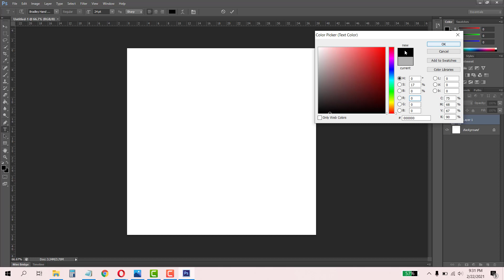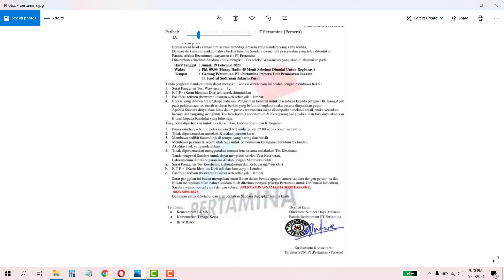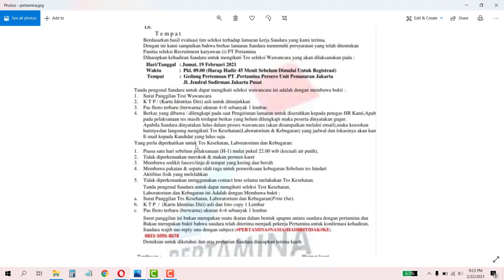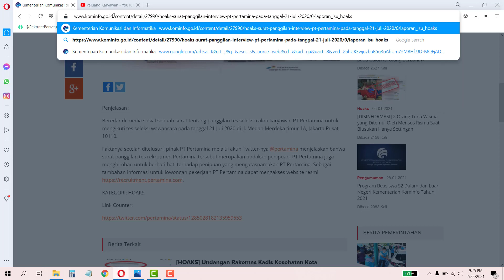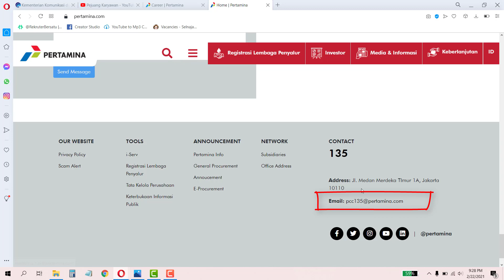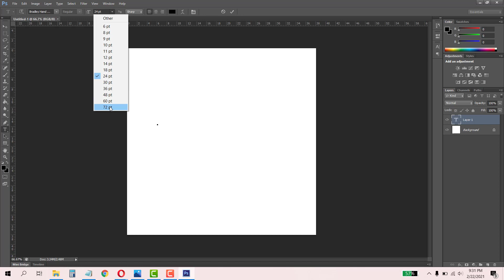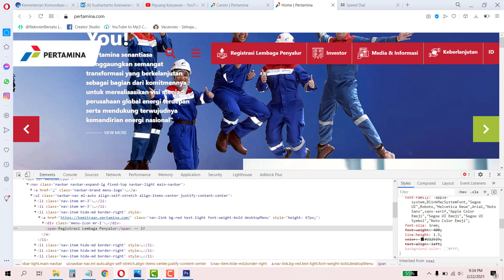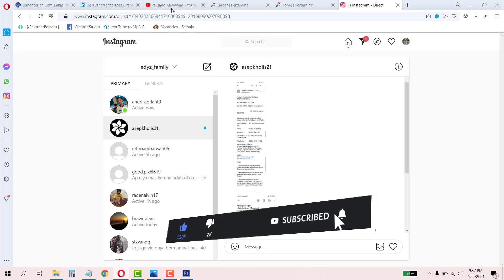Review Undangan Interview PT Pertamina Persero | Gedung Pertemuan PT Pertamina Persero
Alamat : Gedung Pertemuan PT Pertamina Persero Unit Pemasaran Jakarta, Jln Jendral sudirman Jakarta Pusat. Review Undangan Interview PT Pertamina Persero

lowongan pertamina 2021,
pertamina anak perusahaan,
email resmi pertamina,